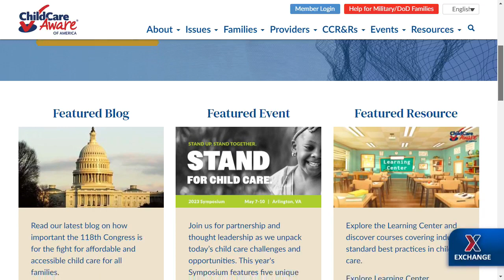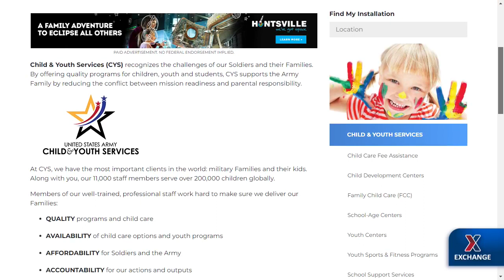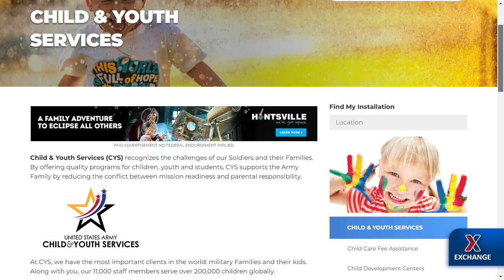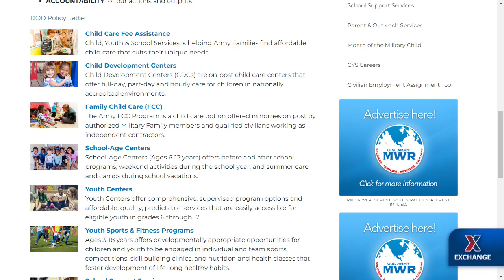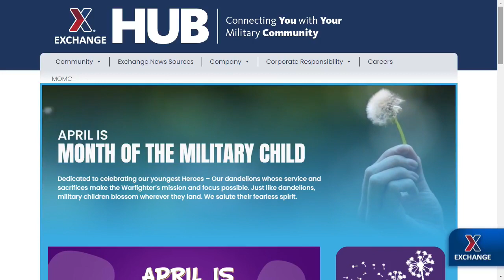Helen Roadarmel on Army child care programming and the future of Child, Youth & School Services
Chief of Child, Youth & School Services, Helen Roadarmel
joins “Chief Chat” to share her insights on Army child care programming and the future of Child, Youth & School Services.